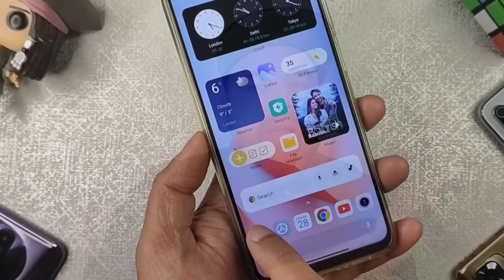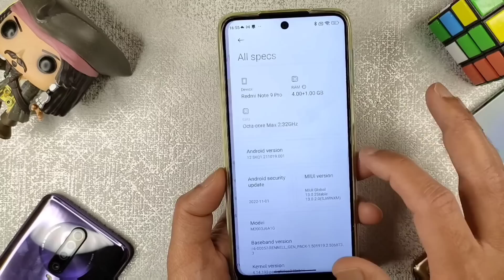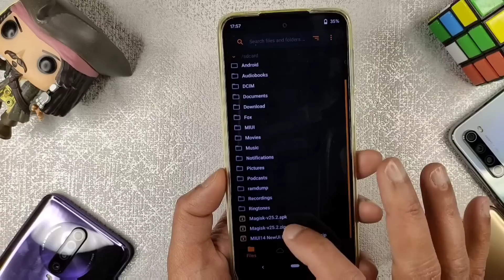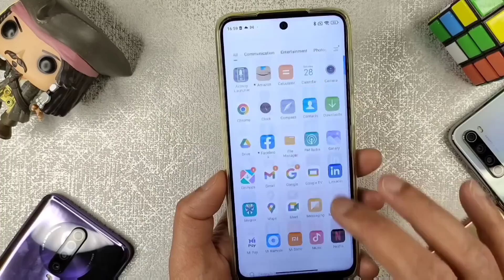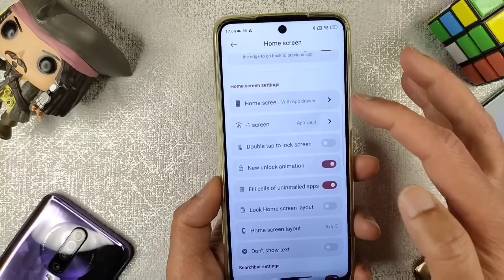Yes! Enable App Opening Closing Animation In Any 4Gb Ram Redmi, Xiaomi & Poco Devices With Only Root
MIUI 14 Launcher Mod
All Credit & Contribution Goes To - KASHI, KEVIN MIRANDA, YUKONGA, XPOSEDED